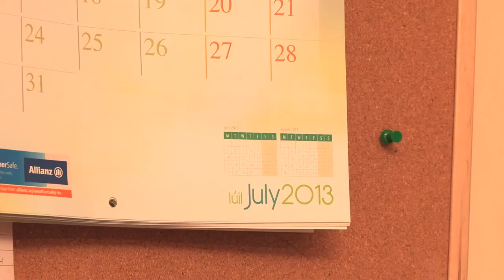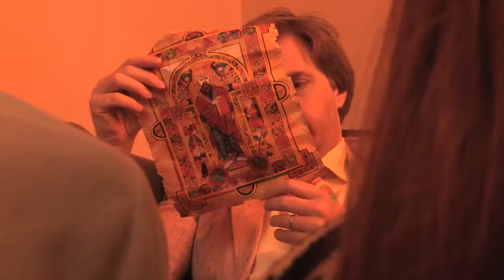EVERY CHRISTMAS EVER Republic of Telly